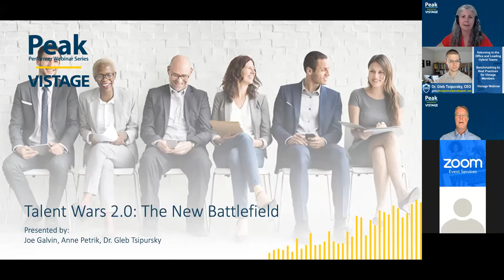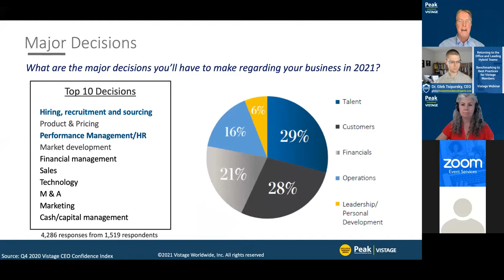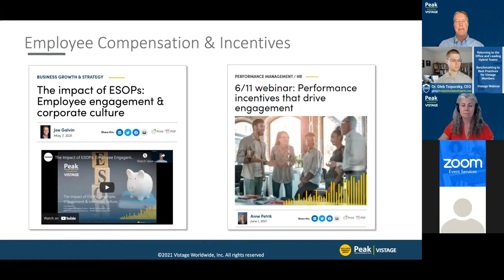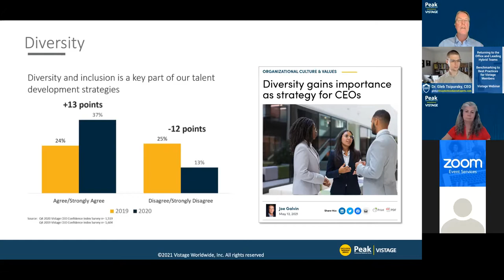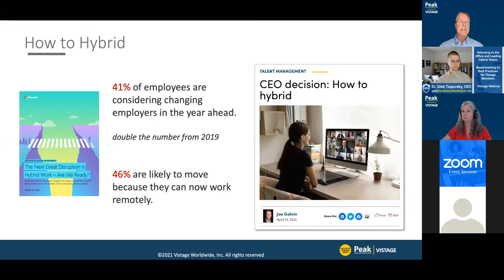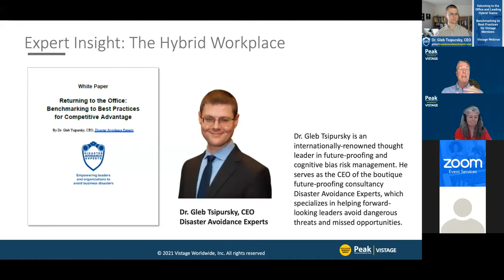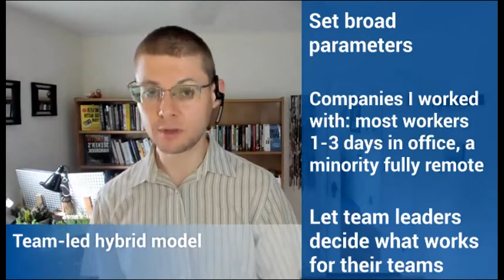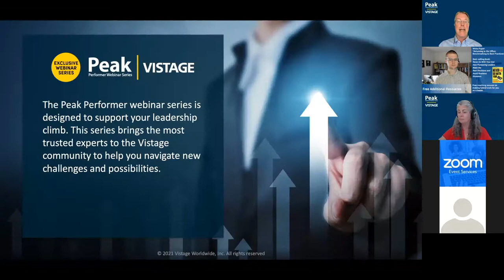Vistage Webinar - ''How to Hybrid''